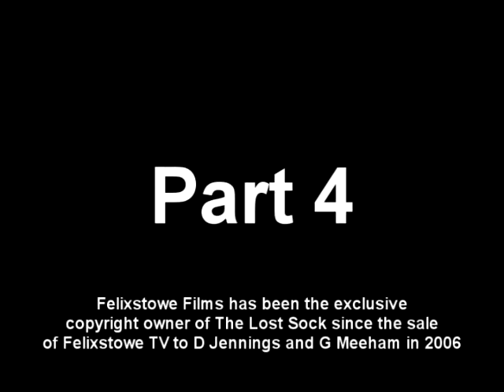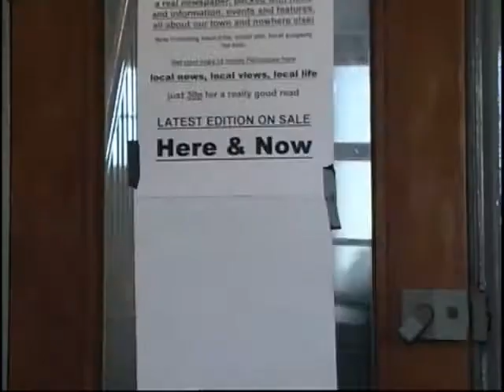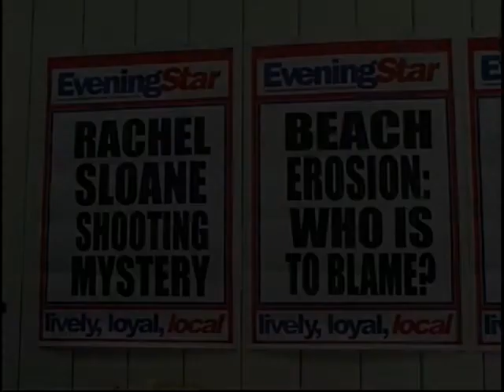The Lost Sock part 4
The only full-length feature film ever produced entirely in Felixstowe! Not slick, not smart, but loads of fun from people who really enjoyed doing it back in 2005 and 2006 .